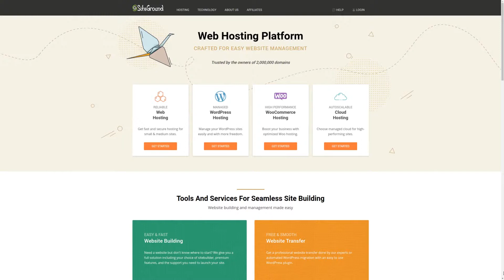Inside Bill's Brain: Decoding Bill Gates Review | Davis Guggenheim | Netflix Originals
Bill Gates is forever tied to Microsoft however what else is going on in the Mind of Bill's Brain?